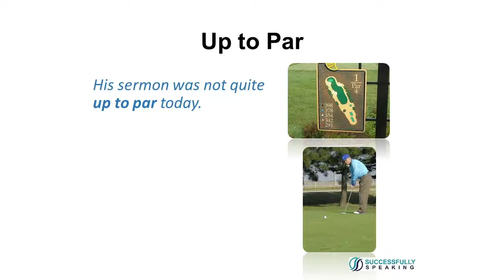Idioms and Figurative Language by Successfully Speaking-Up to Par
Learn frequently used idioms used in the USA. This is part of a workshop given to international priests. Learn more about Lynda Katz Wilner and Successfully Speaking